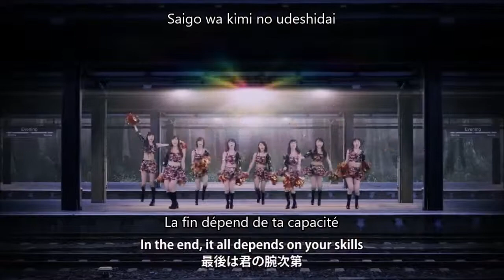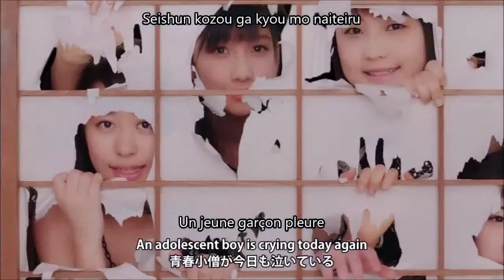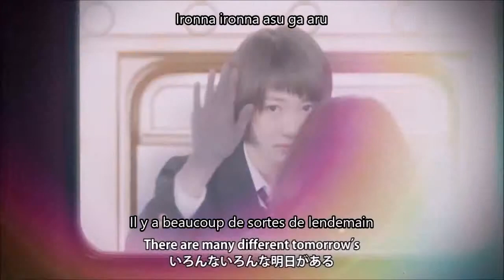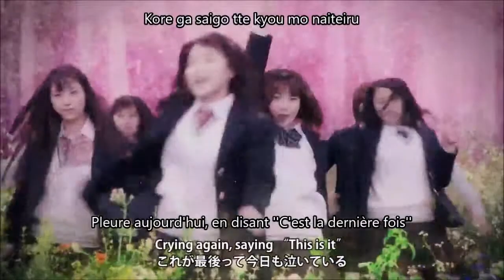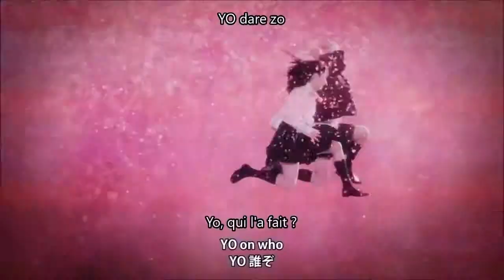Morning Musume'15 - Seishun Kozou ga Naiteru (Another ver.) Vostfr + Romaji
Seishun Kozou ga Naiteru de Morning Musume'15

Membres du groupe :

- Mizuki Fukumura (Leader, 9ème génération)
- Erina Ikuta (Sous-leader, 9ème génération)
- Riho Sayashi (9ème génération)
- Kanon Suzuki (9ème génération)

- Haruna Iikubo (Sous-leader, 10ème génération)
- Ayumi Ishida (10ème génération)
- Masaki Sato (10ème génération)
- Haruka Kudo (10ème génération)

- Sakura Oda (11ème génération)

- Haruna Ogata (12ème génération)
- Miki Nonaka (12ème génération)
- Maria Makino (12ème génération)
- Akane Haga (12ème génération)

Sur la miniature : Haruna Iikubo